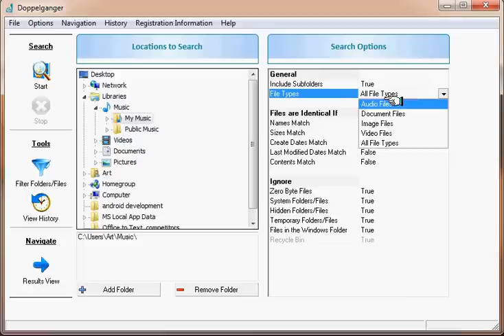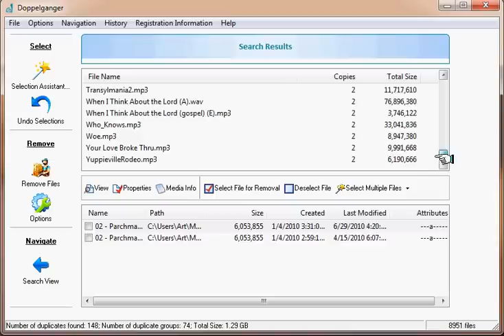Doppelganger Tutorial 1: How To Search for Duplicate Files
How to search for duplicate files using Doppelganger.

Doppelganger, is a powerful and reliable tool to find and remove duplicate pictures, documents, music files, and more! Removing duplicates frees up disk space and aids your computer in indexing.  If you backup your files, removing duplicates first reduces the storage space required for the backups and the amount of time required to perform the backup.  Doppelganger is a Windows file management utility that can find matching files even if their names are different!